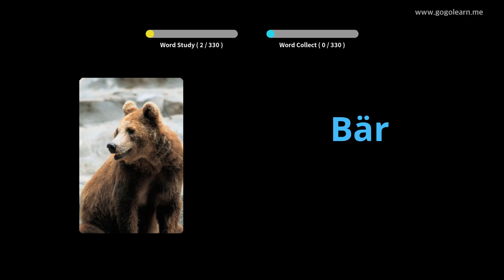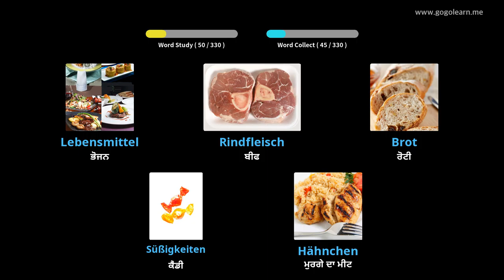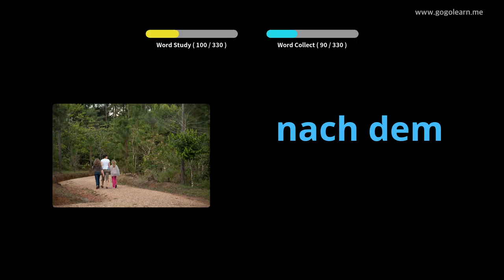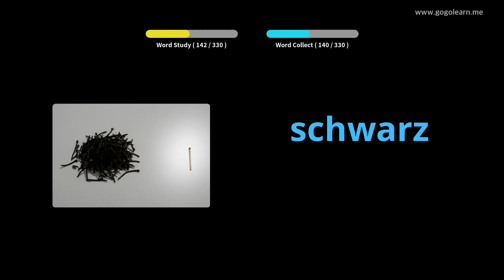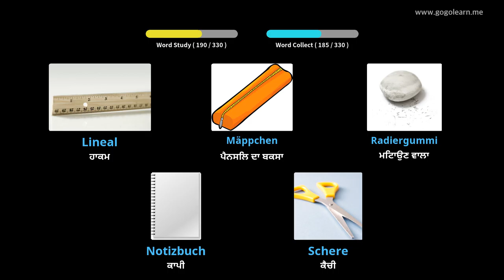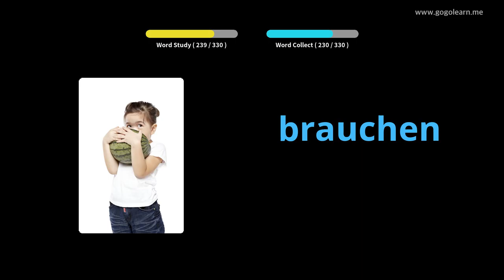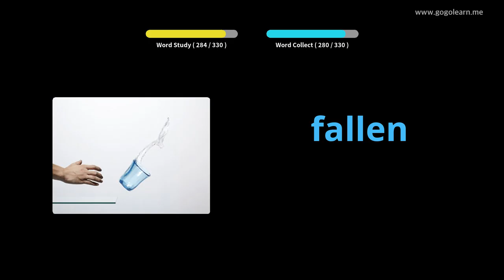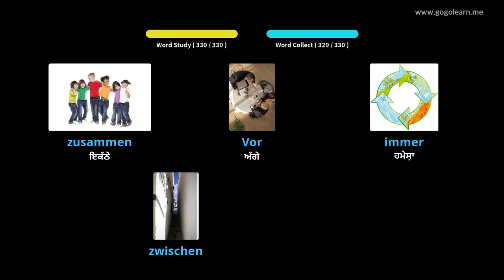ਡ੍ਰਾਇਵਿੰਗ ਕਰਦੇ ਸਮੇਂ ਜਰਮਨ ਸ਼ਬਦਾਵਲੀ ਸੁਣਨਾ |Golearn